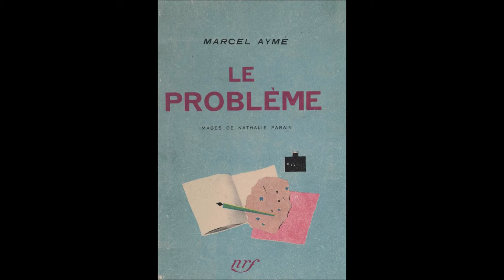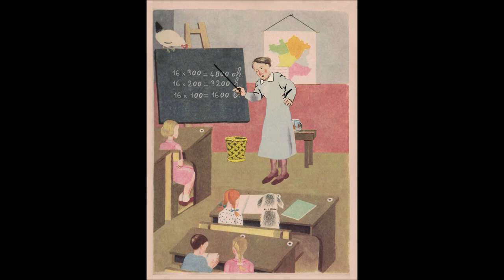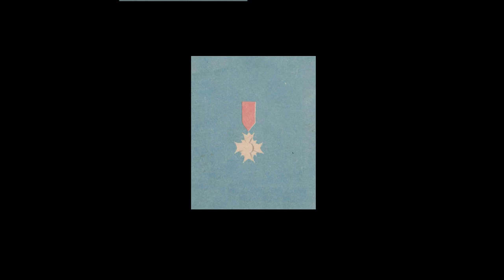Le Problème un Conte du Chat perché de Marcel Aymé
Le Problème : un Conte du Chat perché de Marcel Aymé. Avec François Périer, Frédérique Hébrard, Laurence Badie ...Images d'après Nathalie Parain  musique de Gérard Calvi